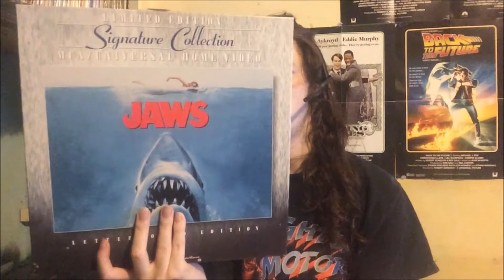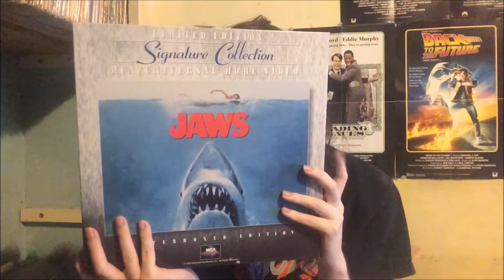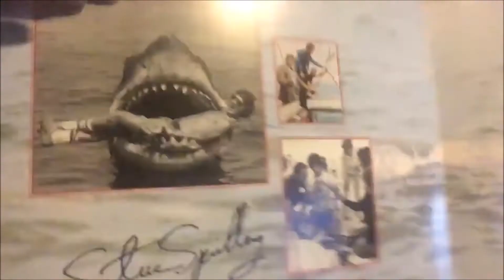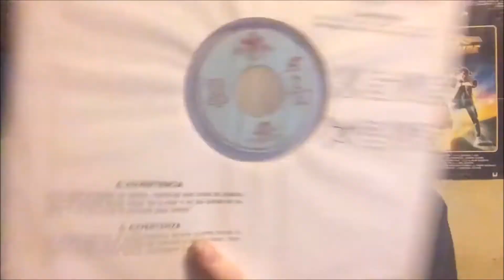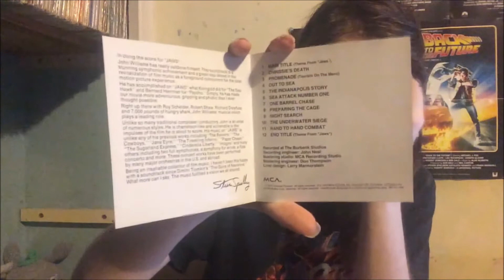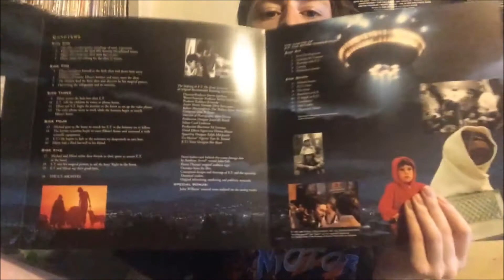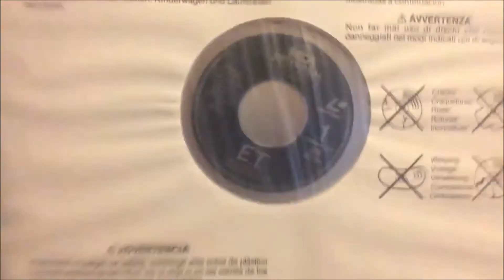Sky Trap Al ASMR Is Back!! Sharing Jaws and ET Limited Edition LaserDisc Boxset!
Enjoy my friend Alastair as he whispers about his Jaws and ET Laser Discs!

Do you need hope in this lost and dying world?  Do you need Jesus?  Here's how you can be saved and follow Christ :)

1. Realize God loves you. John 3 :16 says, “For God so loved the world, that he gave his only begotten Son, that whosoever believeth in him should not perish, but have everlasting life.” The Bible teaches that regardless of your background, age, race, or any other factor, God loves you and desires a genuine, personal relationship with you.

2. Realize everyone is a sinner. The Bible says in Romans 3 :23, “For all have sinned, and come short of the glory of God.” No one is perfect. We have all broken God’s commandments. This is called sin, and it separates us from God.

3. Realize sin has a price that must be paid. Romans 6 :23 tells us, “For the wages of sin is death; but the gift of God is eternal life through Jesus Christ our Lord.” The “wage” or payment for our sin is death, which according to the Bible is eternal separation from God in a place called Hell.

4. Realize Jesus Christ died to pay the price for your sin. Romans 5 :8 says, “But God commendeth his love toward us, in that, while we were yet sinners, Christ died for us.” If we choose to accept Christ, we do not have to pay the price of death and Hell for our sins because Jesus paid for our sins when He died on the cross and rose again three days later!

5. Finally, pray and ask Jesus Christ to be your Savior, and claim His promise of eternal life. In Romans 10 :13 the Bible says, “For whosoever shall call upon the name of the Lord shall be saved.” That is a promise directly from God that if you will pray to Him, confess that you are a sinner, ask Him to forgive your sins, and accept Him as your Savior, He promises to save you and give you the free gift of eternal life.

If you prayed that prayer, then welcome to the Family of God.  If you need further assistance, please contact my pastor,  Pastor Tad Marshall. He would be happy to talk with you.  You can find our church website at